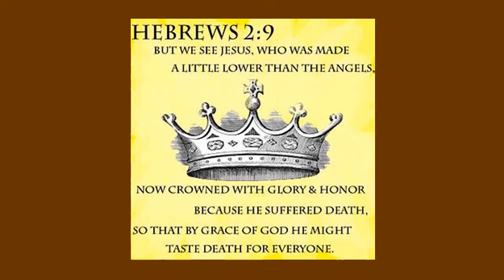Resurrection God’s magnificent purpose for humanity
In this morning’s Breakfast Bible Bytes we will examine God’s magnificent purpose for humanity through the resurrection of those who died in their faith.